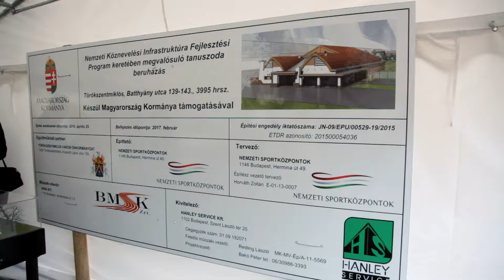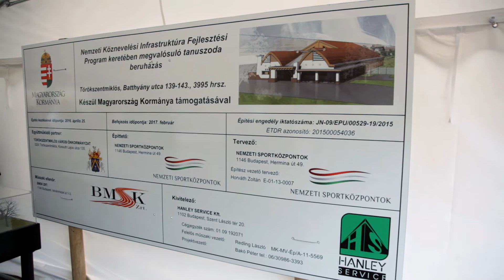Tanuszoda alapkőletétele röviden 2016.06.01.